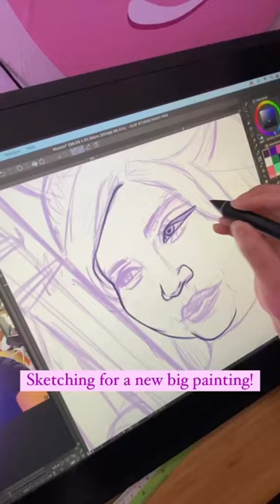Sketching for a big painting!